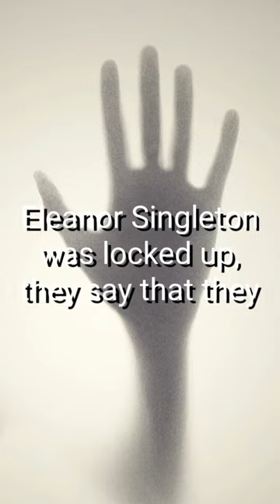Chingle Hall, The Most Haunted House in England? Part 6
Chingle Hall, The Most Haunted House in England?